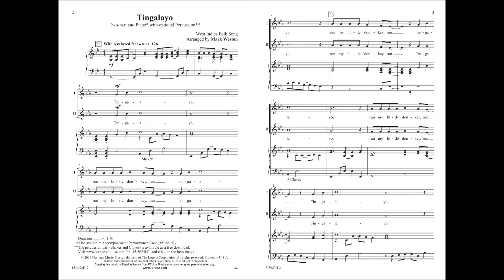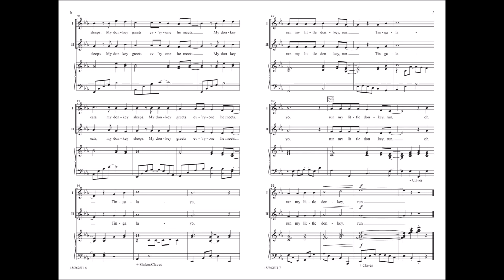Tingalayo (Two-part) - arr. Mark Weston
15/3623H -  This authentic Caribbean-style treatment of a traditional West Indies folk song about the donkey, "Tingalayo" begins with all voices singing the refrain in unison. The harmony introduced later moves mostly in step-wise fashion. A relaxed piano part and optional shaker and claves create the perfect groove for a unique concert offering.